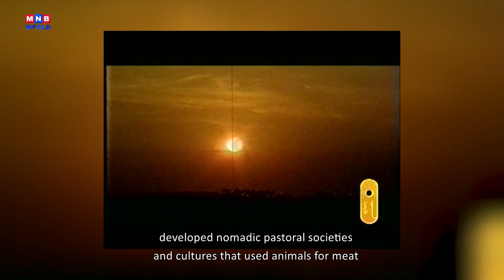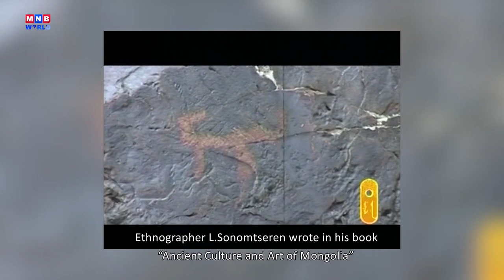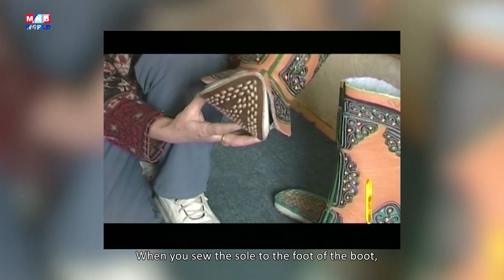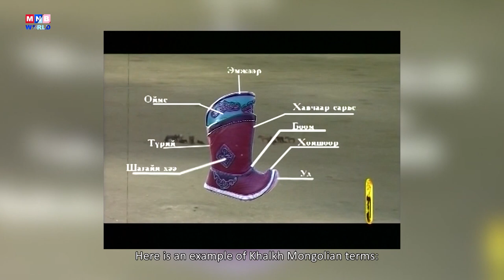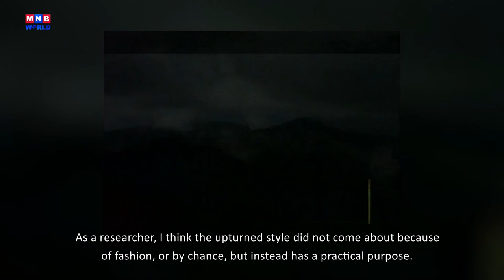Heritage | Mongolian Boots | MNB World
The first Mongolian boots were simple, bag-like boots calleld charkh, shalbaar, and partag. They were made of unprocessed animal skins with their fur turned inward, against the leg.

Mongolian boots are designed to be used in a way that is uniquely adapted to the landscape of Mongolia and its weather conditions.